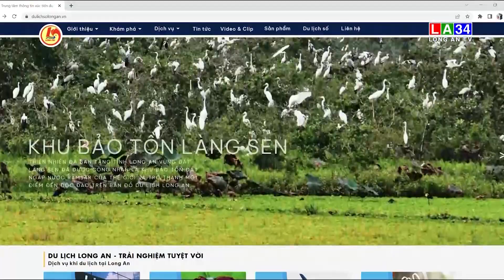Long An quảng bá, xúc tiến du lịch địa phương | LONG AN TV